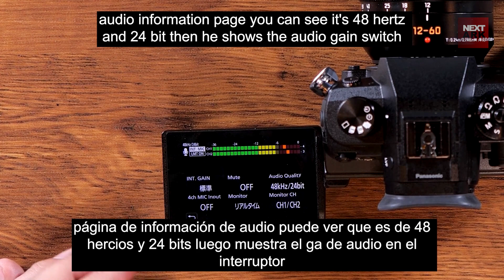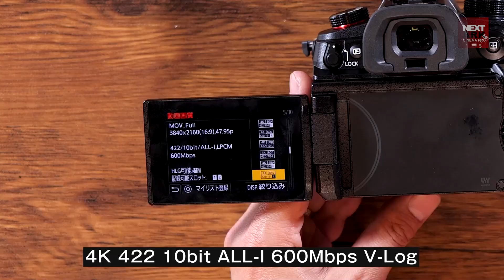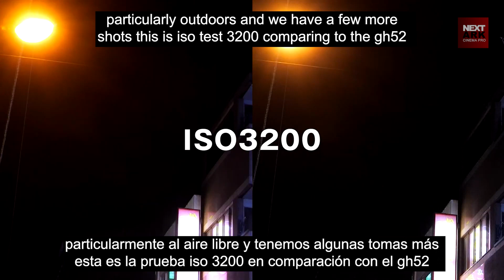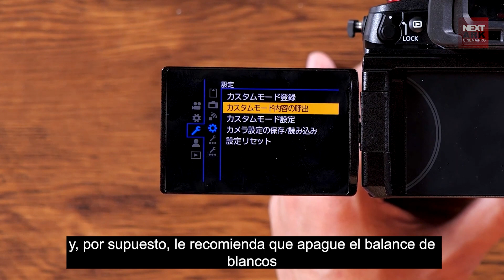Leaked video of LUMIX CAMERA GH6 from Japan - Translated into MULTIPLE LANGUAGES. GH6 specs.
Panasonic is proud to announce the development of the Lumix GH6 that combines the new Micro Four Thirds sensor and a new image processor.

As the next milestone in the evolution of the legacy of Lumix cameras, Panasonic is proud to announce that the development of the Lumix GH6 is underway. The flagship of the Lumix G Series and the latest model of the GH line, it is renowned for its stunning mobility and innovative video performance. Combining the high-speed sensor and Venus Engine image processor, the new GH6 realizes next-generation video expression. Providing 4:2:2 10-bit DCI 4K/60p recording capability, the Lumix GH6 achieves unlimited video recording when the camera is used under the certified operating temperature. It is reliable enough to record continuous footage for a desired duration. It also provides a 10-bit 4K 120p High Frame Rate (HFR) and Variable Frame Rate (VFR) for high resolution slow/quick motion video. Moreover, the GH6 records 10-bit 5.7K 60p video by taking full advantage of the newly developed Micro Four Thirds sensor. Accommodating a variety of recording modes and shooting assist functions, the GH6 enables photo/video hybrid-use for various purposes including films, music videos, documentaries and short clips for social media to meet the creators' needs.

Additional information regarding the release of this product will be announced at a later date.